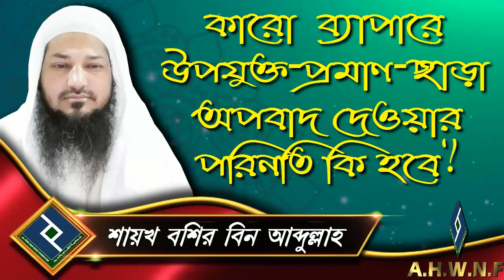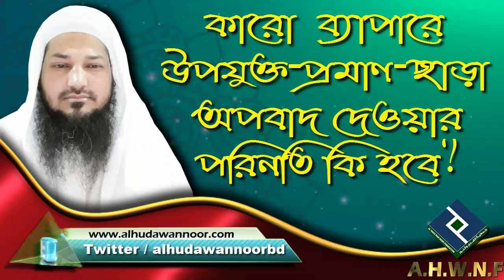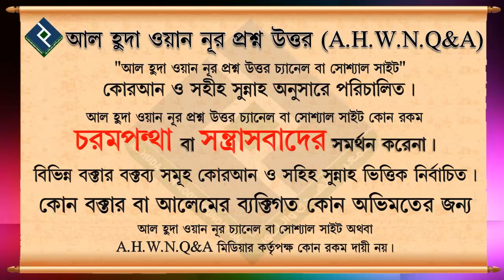কারো ব্যাপারে উপযুক্ত প্রমাণ ছাড়া অপবাদ দেওয়ার পরিনতি কি হবে ᴴᴰ┇শায়খ বশির বিন আব্দুল্লাহ